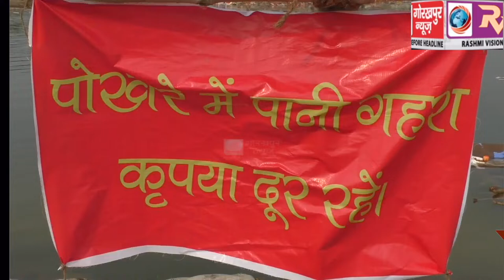पांच दिनों तक पूजा पांडालों में मां लक्ष्मी की प्रतिमाओं के पूजन के उपरान्त शुरु हुआ विसर्जन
पांच दिनों तक पूजा पांडालों में मां लक्ष्मी की प्रतिमाओं के पूजन के उपरान्त शुरु हुआ विसर्जन, कृत्रिम तालाबों में मूर्तियां हो रही हैं विसर्जित